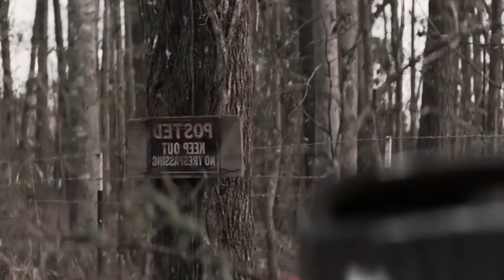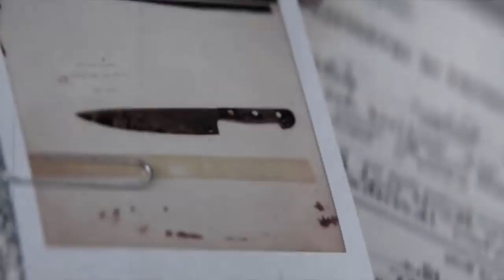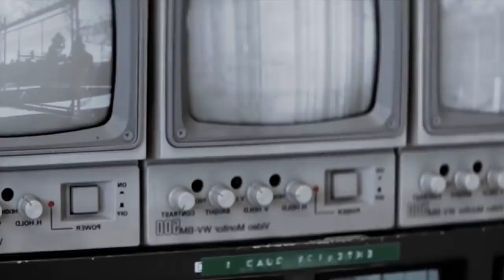Halloween (2018) - Worth Watching?